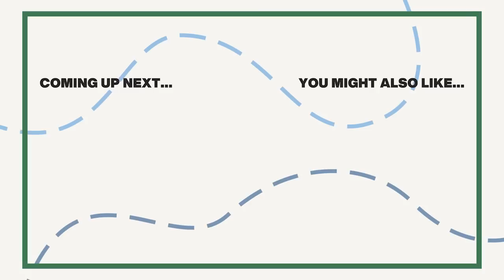Childhood experiences affect your adult attachment style | Dr. Henry Cloud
Much of how we bond and attach to others is formed in early childhood. Dr. Henry Cloud shows you how to look at your attachment style and find ways to get to a secure attachment. The attachments we have early on, whether healthy, inconsistent, or toxic, will have a huge affect on you. How do you experience your need for others? This is a critical aspect to how you attach. When your relationship with your needs are filled with conflict your attachment will be unsteady. Dr. Cloud breaks down the contributing factors that lead to secure attachment. This is a big talk, but you’ll understand so much more about how and why you’re having trouble with your attachments.

to get a week of free coaching, no credit card required. Just put in your email and we’ll send you the link!